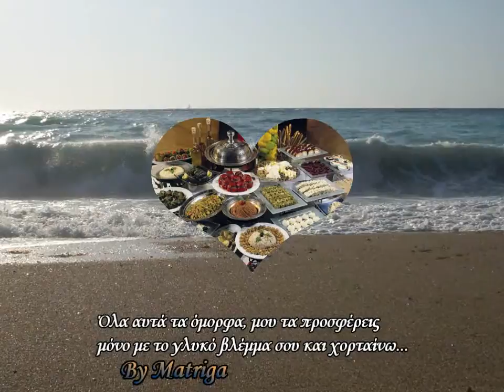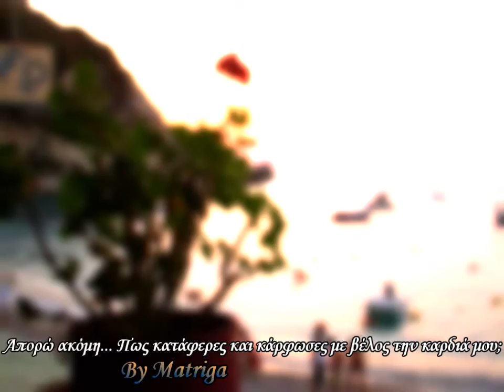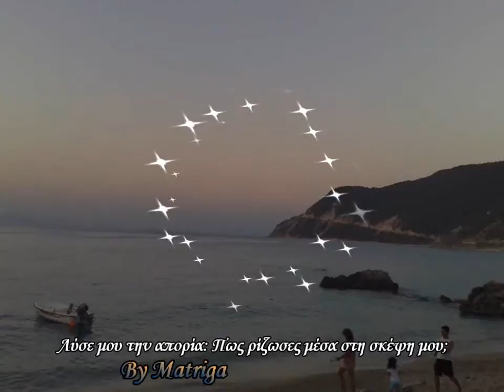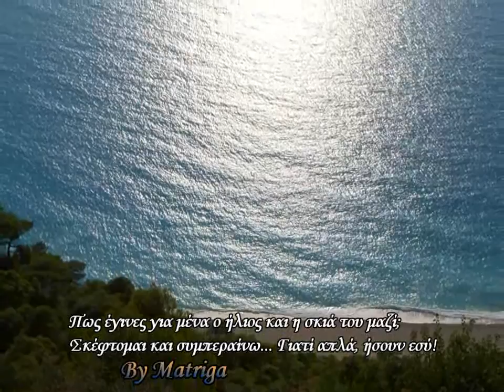Ερωτικός Χορός / Λιζέτα Καλημέρη [HD]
Έλα καρδιά μου δώσε βήμα,
στης αγάπης το ρυθμό και γύρνα
Κρατώ τα χέρια σου
και πάω, σε αέναο χορό

Ο κόσμος χάνεται στη ζάλη
κι ο παράδεισος γυρίζει πάλι
Γράφουν τα λόγια σου σημάδια
σου τα δίνω φυλαχτό

Ωωω, χτες με φίλησες στα μάτια
Ωωω, σήμερα μετράς κομμάτια
Ωωω, μα ανασταίνεις το χαμό
Ωωω, κι είπα ναι πως σ' αγαπώ

Πέτα ψυχή μου στις πατρίδες,
που σε γέννησαν μα δεν τις είδες
Πλάσε με χώμα και με αίμα
την  εικόνα που αγαπώ

Ο ήχος χάνεται στη ζάλη
κι η μορφή σου μ' ανασταίνει πάλι
Κοιτώ τα μάτια σου και φεύγω
στου ονείρου το βυθό